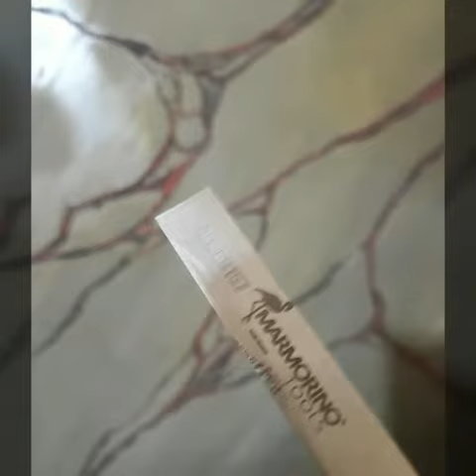Décoration plasma 3d ديكورات 2018